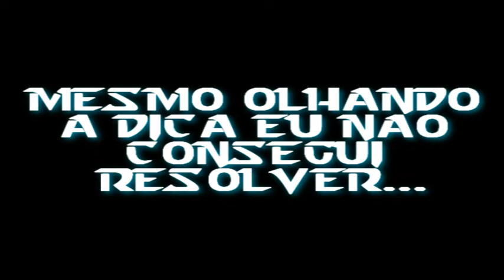Minecraft - SethBling Redstone Challenge FINAL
Mapa criado pelo SethBling, onde temos que ir passando os desafios de redstone.

Programas Usados:
Minecraft 1.5.2
Sony Vegas 10 Pro
Fraps 3.4.7

Mods Usados:
OptFine